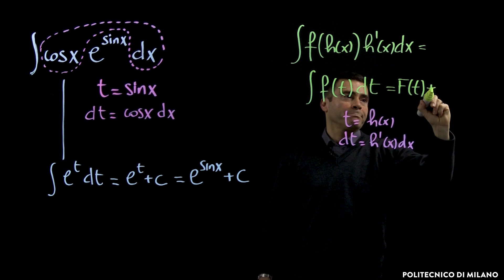Risoluzione di un integrale indefinito tramite sostituzione (Paolo Finotelli)